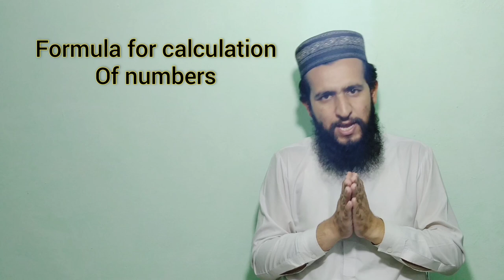Formula For Calculate Numbers Of Matric & Inter Classes | studentpointaq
Formula For Calculate Numbers Of Matric & Inter Classes
Calculate
Marks